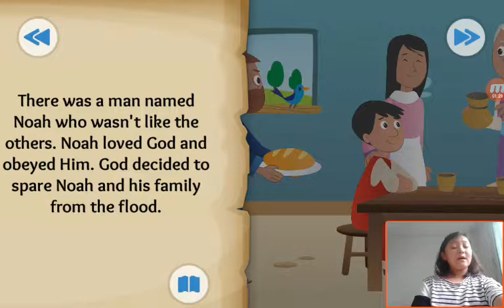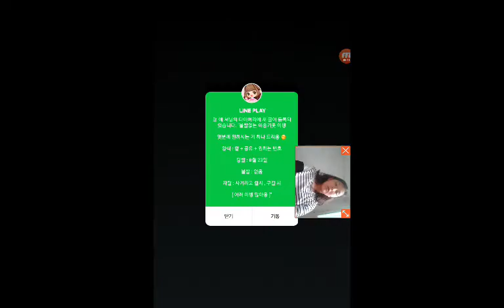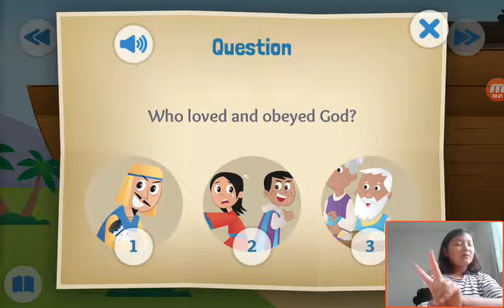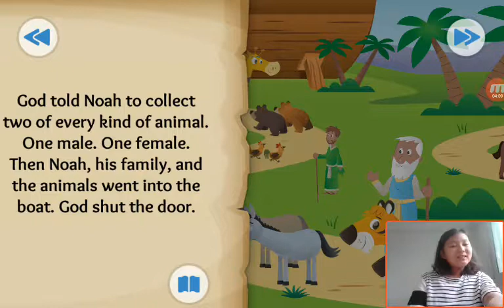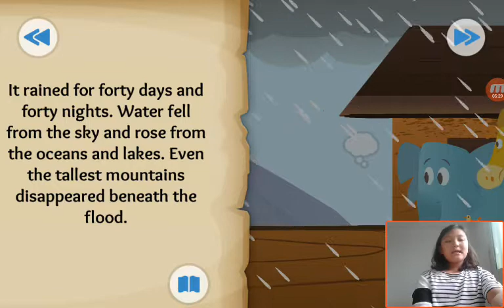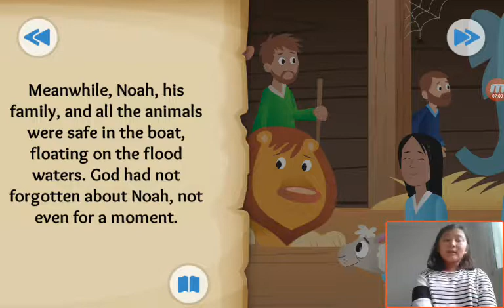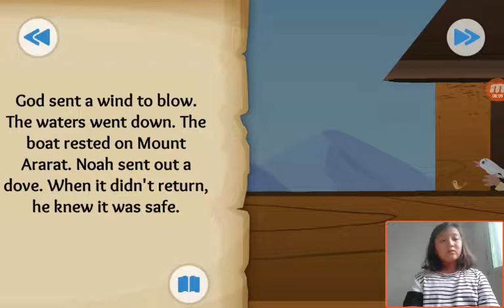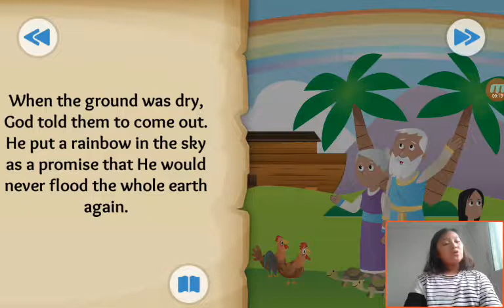‹Kids›Grace：성경이야기 Two by Two about Noah and the flood in Genesis 6, 9